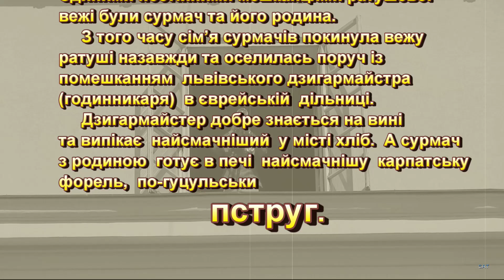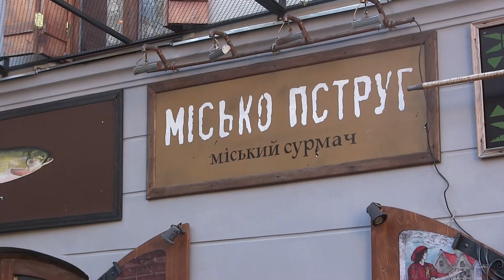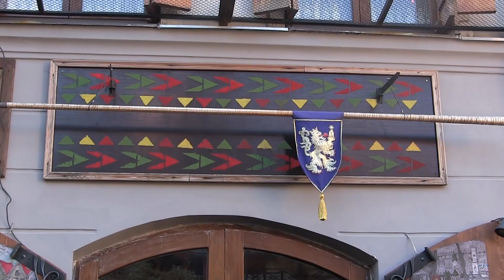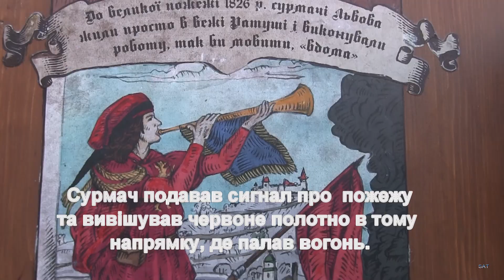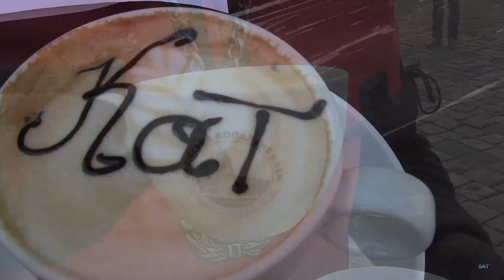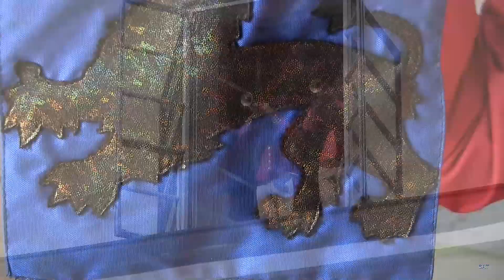ЛЬВІВ. Служба сурмачів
7 травня 2011 року у Львові відновлено давню традицію служби сурмачів. На вихідні та святкові дні сурмачі грають у самому центрі міста "Мелодію Львова" щогодинно с 9.00 до 21.00, у будні - о 12.00 та 18.00.